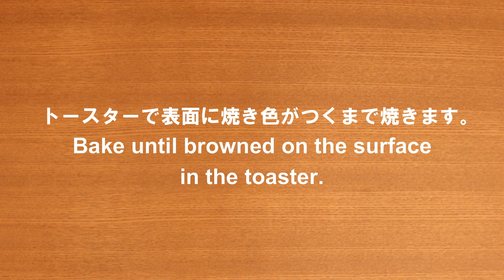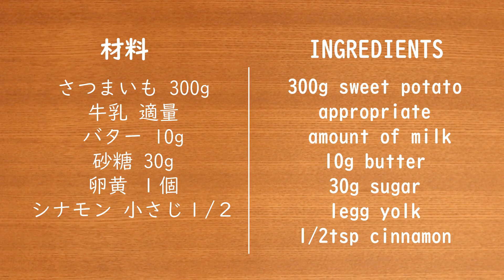【スイートポテト】裏ごし不要で簡単に作れます！#264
秋に食べたくなるスイーツ、スイートポテト。

面倒な裏ごし作業を省いたレシピなので、
食べたくなったらささっと作れます！

ホクホクで優しい甘さのスイートポテトを味わってください。

〈材料〉
さつまいも　３００ｇ
牛乳　適量
バター　１０ｇ
砂糖　３０ｇ
卵黄　１個
シナモン　小さじ１／２

質問、ご意見等ございましたらコメントまたはメッセージをください。この動画が良かったと思った方はグッドボタンもよろしくお願いします。